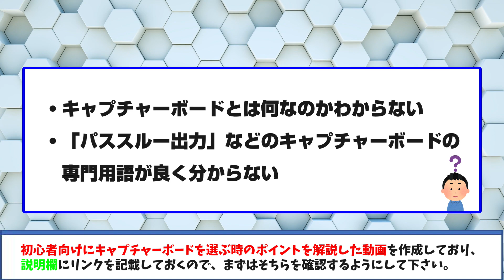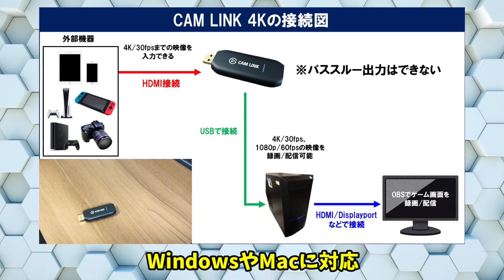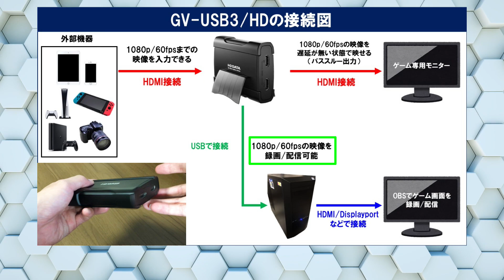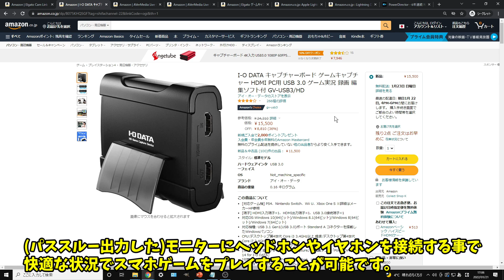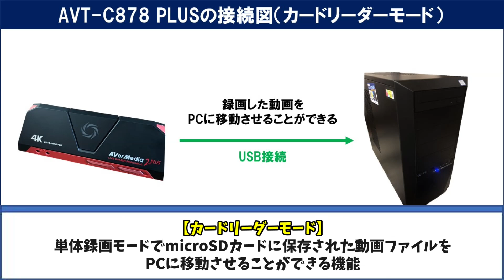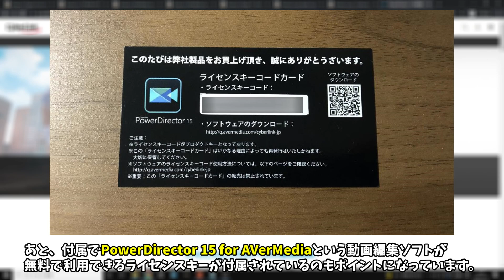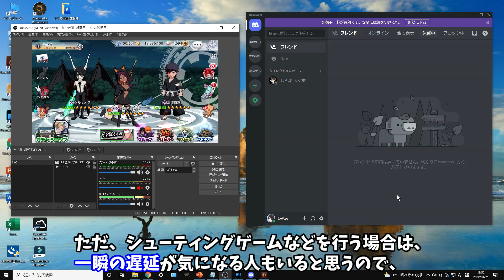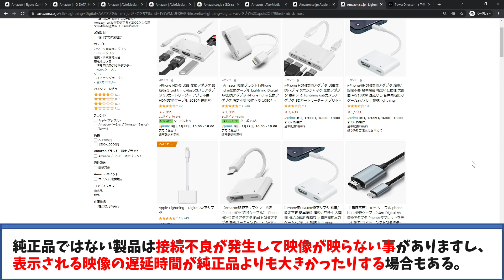25台以上使って分かったiPhone/iPad用キャプチャーボードのおすすめランキングTOP5！（Androidについても解説してます）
この動画はiPhone/iPad用のキャプチャーボード（ゲームキャプチャ・キャプチャカード）でおすすめの物をランキング形式で5つ紹介した動画です。

本来であればスマホ/タブレット用のキャプチャーボードという形で紹介するべきなんだと思いますが、

・アンケート結果によってiPhoneでスマホゲーム実況をやりたい人が多いという事がわかった
・自分がiPhoneしか持っていない
・iPhoneが使えるのであればiPadも使えるという情報がある

という事もあってiPhone/iPad用のキャプチャーボードをランキング形式で紹介していきます。

Androidは持っていないので検証する事ができていませんが、Androidに対応しているキャプチャーボードに映像出力ができる機種を接続する事で映像を映せるという情報があったので、Androidに対応した製品も一部紹介しています。

この動画で紹介している機材

✅Lightning Digital AVアダプタ（HDMI変換ケーブル）

この動画で紹介している各リンク

🔽【初心者向け】キャプチャーボードを選ぶ時のポイント

🔽Elgato CAM LINK 4Kの性能レビューと使い方

🔽I-O DATA GV-USB3/HDの性能レビューと使い方

🔽AVerMedia AVT-C878 PLUSの性能レビューと使い方

🔽Elgato HD60 S＋の性能レビューと使い方

✅【Geartics】私の使用しているゲーミングデバイス

【動画目次】
00:00 挨拶＆動画内容の説明
00:19 iPhone/iPad用キャプチャーボードを選考する時の3つの基準
05:10 第5位：Elgato CAM LINK 4K
08:21 第4位：I-O DATA GV-USB3/HD
12:24 第3位：AVerMedia AVT-C878 PLUS
18:11 第2位：AVerMedia GC553
22:26 第1位：Elgato HD60 S+
26:13 購入時の注意点
28:47 動画まとめ

他の人の動画で関連する動画

🔹【今買うならコレ】PS5でも使える超高性能なおすすめキャプチャーボード3選 | 大事なのは○○機能

🔹【これから始めるゲーム実況】初心者にもおすすめのコスパや機能性に優れた配信用機材を紹介します